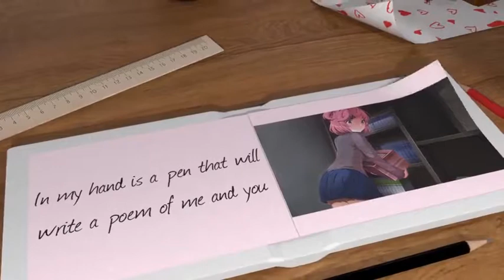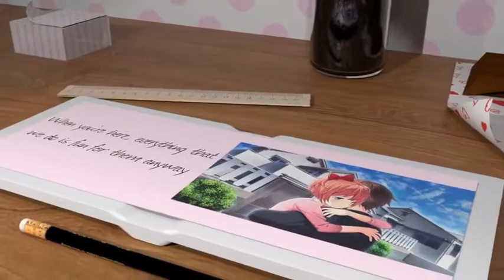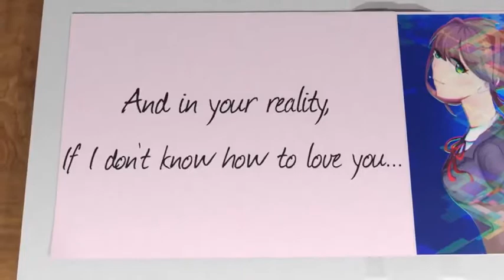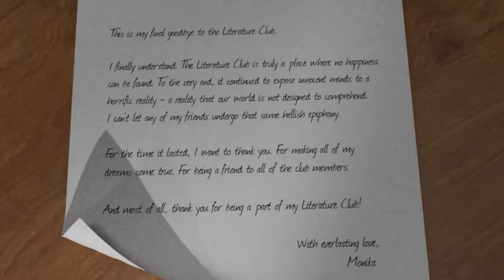DDLC - Your Reality (slideshow + Vocaloid cover)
Just Monika.

All credits images from the actual game.

(For reference, the voice is CYBER DIVA II with minimal configuration, and that's me playing the piano part in the background. Also, the text is clipping the book's cover in the beginning -- that's unintentional, but I couldn't sync the rotation of the book to the rotation of the text, so I left it in as an unintentional glitch of sorts.)